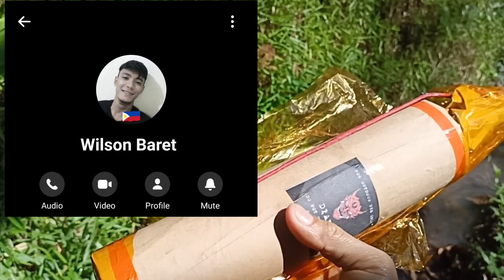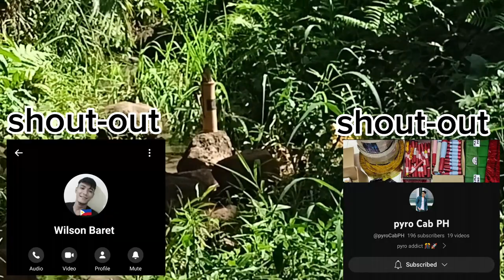Goodbye PH tube type | with whistle | regular | firecracker compilation